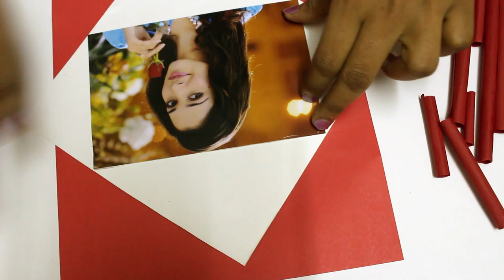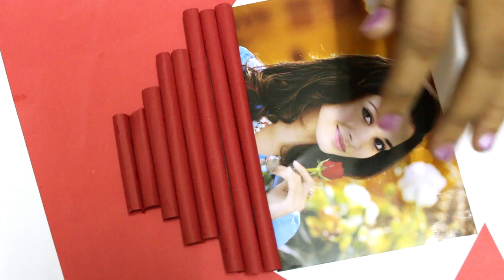Photo Frame Making with Paper Quilling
Learn how to make Photo Frame at home with Paper Quilling. This is very easy, simple and beautiful completely made with hand.

Required materials:
A4 Size Color Quilling Paper